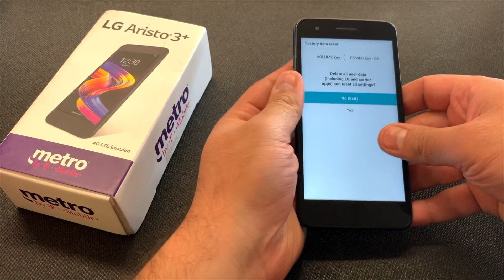Factory Reset LG Aristo 3 Plus | Hard Reset LG Aristo 3 Plus | NexTutorial